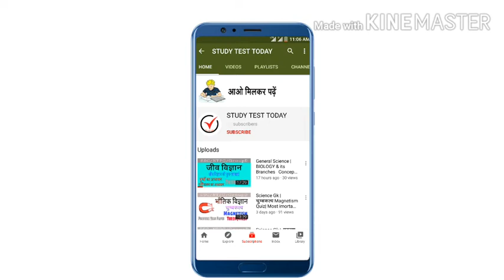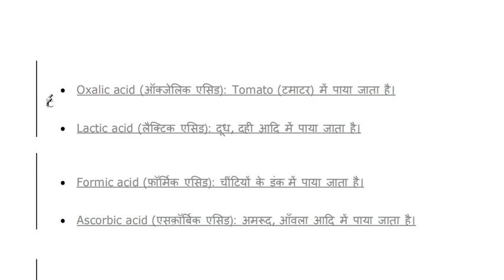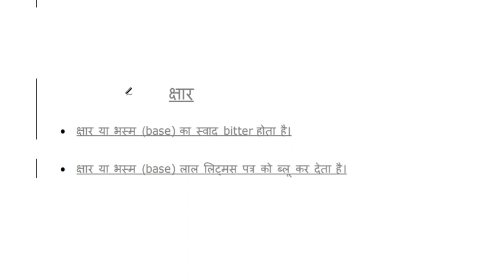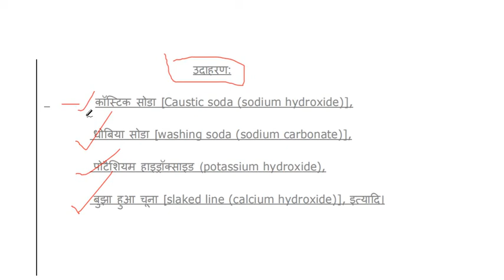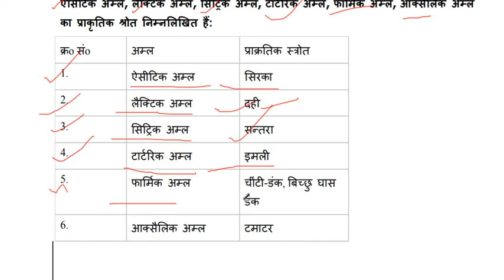General Science :Chemistry अम्ल और क्षार Acis & Base - SSC/RLY/NDA/CDS & ALL EXAM Imortant Question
General Science :Chemistry  Acid & Base

Fertilizers

Acid Base